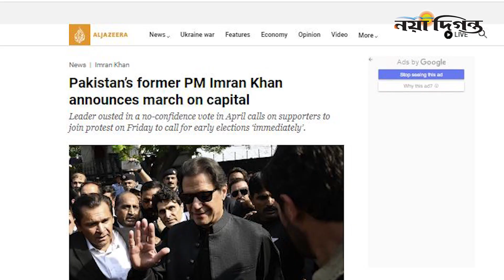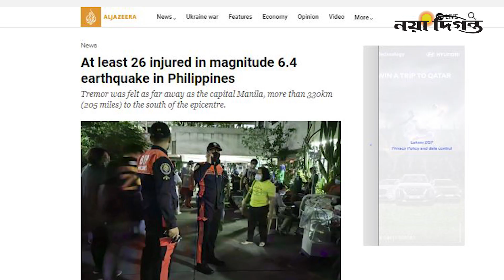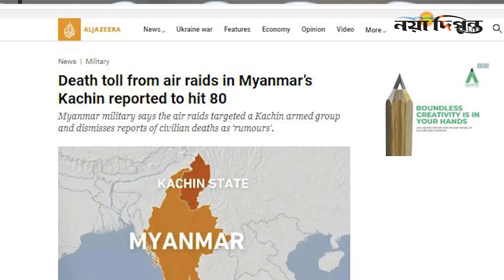ইমরান খান দ্রুতই ফিরবেন! লংমার্চের ডাক, imran khan long march latest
লাহোর থেকে লংমার্চের ডাক দিলেন ইমরান খান,
ফিলিপাইনে ৬.৪ মাত্রার ভূমিকম্পে আহত ২৬,
মন্ত্রিসভার ঘোষণা করলেন নতুন ব্রিটিশ প্রধানমন্ত্রী ঋষি সুনাক,
মিয়ানমারে সামরিক জান্তার বিমান হামলায় নিহত ৮০,

1 R. K. Mission Road, Dhaka-1203.